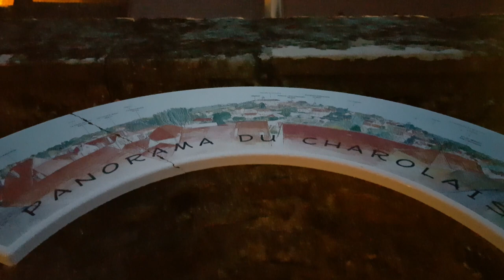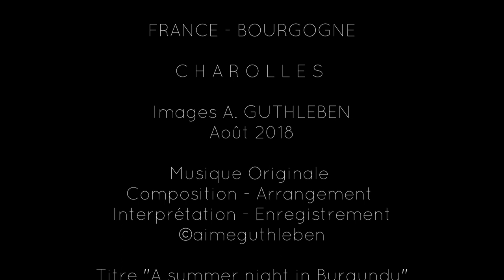Summer evening in Burgundy at Charolles in August 2018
Let's discover at a summer day, as we would wish them all. Also wi discover the city of Charolles and its nocturnal sweets to the sound of Yamaha GENOS, a small provincial town in Burgundy in France.
Good musical and virtual walk with photos and videos taken this last summer 2018.

Entdecken Sie die Stadt Charolles und ihre nächtlichen Süßigkeiten zum Klang von Yamaha GENOS, einer kleinen Provinzstadt im Burgund in Frankreich.
Guter musikalischer und virtueller Spaziergang an einem Sommertags Abend wie wir sie allen wünschen würden,  mit Fotos und Videos, aufgenommen im August 2018.

Découvrons la ville de Charolles et ses douceurs nocturnes au son du Yamaha GENOS, une petite ville de province en Bourgogne en France. Une soirée comme on les aimeraient toutes août pendant nos vacances...
Bonne promenade musicale et virtuelle avec les photos et vidéos prises cet été 2018.

Images originales Aimé GUTHLEBEN  août 2018
Aimé Guthleben

Instruments  YAMAHA    G E N O S
Digital Workstation - Clavier arrangeur professionnel
Enregistrement : Enregistreur Numérique ZOOM Série R

Août 2018